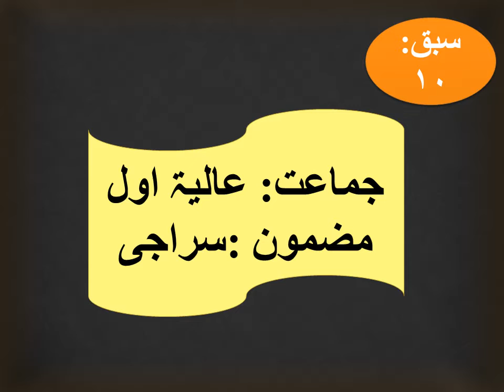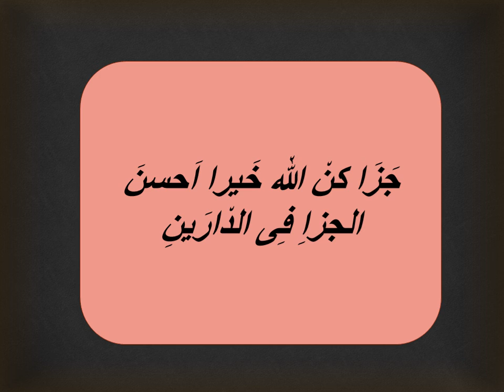Aaliya-I Siraji Lesson 10